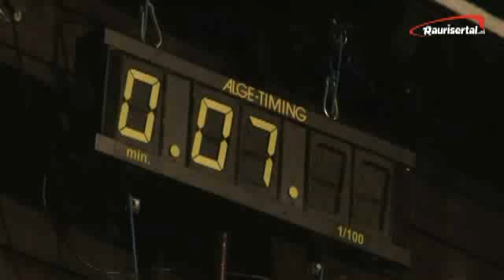Rauriser Nachtslalom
Reise TV Video "Rauriser Nachtslalom - Skifahrer, Boarder und Crosser auf Titeljagd".